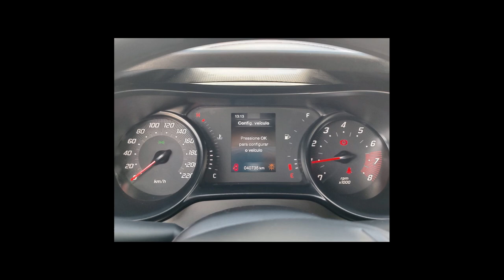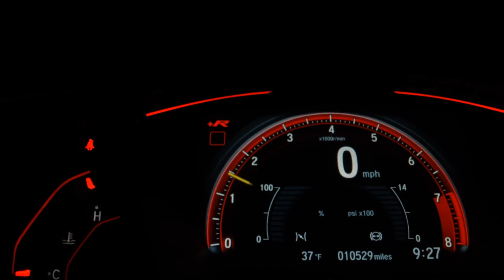FIAT ARGO - 2022 - São Paulo/SP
Veículo: FIAT / ARGO 1.0 FIREFLY DRIVE
Ano: 2021/2022
Combustível: FLEX
Portas: 4 PORTAS
Câmbio: Manual
Cor: VERMELHA
KM: 40.000

✅ Air Bag
✅ Alarme
✅ Ar Condicionado
✅ Desembaçador Traseiro
✅ Encosto de Cabeça Traseiro
✅ Freio ABS
✅ Rádio
✅ Rádio e MP3
✅ Travas Elétricas
✅ Vidros Elétricos
✅ Limpador Traseiro
✅ Kit Multimídia
✅ Entrada USB
✅ Bluetooth
✅ Air Bag Passageiro
✅ Porta Copos
✅ Trava Elétrica Central
✅ Direção Elétrica
✅ Android Auto
✅ Apple CarPlay
✅ Para-Choques na Cor do Veículo
✅ Sistema ISOFIX
✅ Rádio USB
✅ Som Original